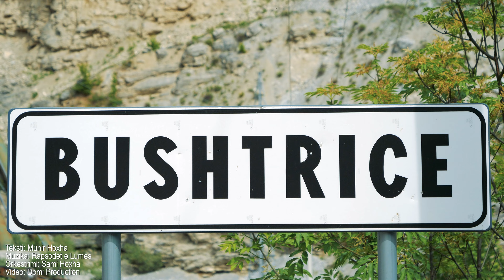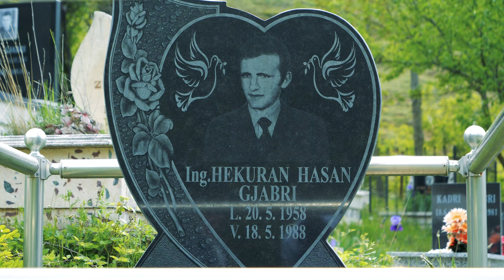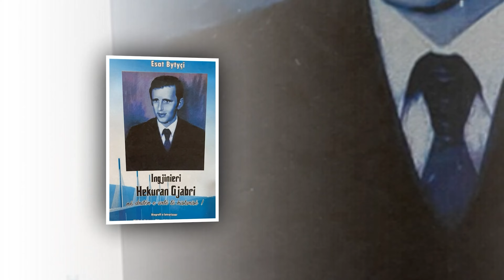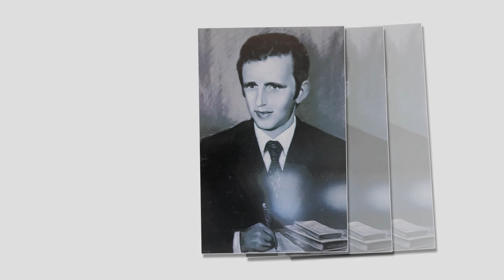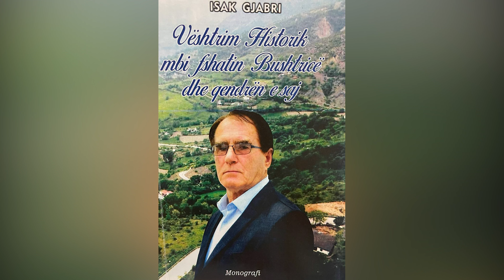Agron Sopaj & Kujdesi Mucmata & Hamdi Elezi - Kenge per Hekuran Gjabrin (Official Video 4K)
Teksti: Munir Hoxha
Muzika: Rapsodet e Lumes
Orkestrimi: Studio Galaxy (Sami Hoxha)
Video: Domi Production